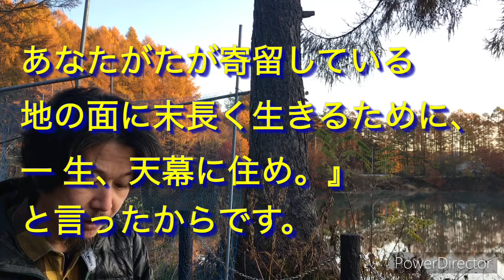247「俺の酒が飲めねーのか」エレミヤ書35章